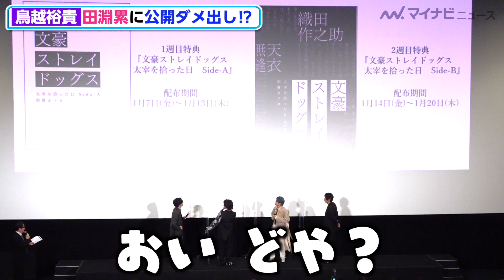鳥越裕貴、ド緊張の田淵累生に愛ある“スパルタ”ダメ出し「こねくり回せ!」「マイクが遠い!」 映画「文豪ストレイドッグス BEAST」完成披露上映会 舞台挨拶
映画『文豪ストレイドッグス BEAST』(2022年1月7日公開)の完成披露上映会舞台挨拶が20日に都内で行われ、橋本祥平、鳥越裕貴、谷口賢志、田淵累生が登場した。MCはサンキュータツオが務めた。

（記事＆写真）
📸橋本祥平、映画『文スト』裏話も会場の反応に「思った以上に…」鳥越裕貴は公開ダメ出し

🎬橋本祥平＆鳥越裕貴、監督の繰り出す“謎のパンチ”に大興奮も凄さ誰にも伝わらずガッカリ　映画「全然伝わってないようだ」「文豪ストレイドッグス BEAST」完成披露上映会 舞台挨拶